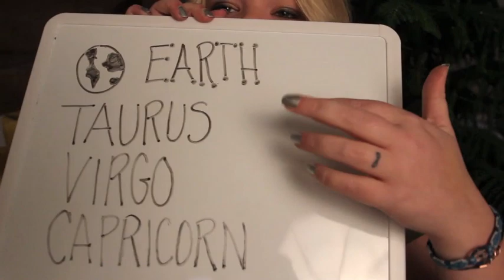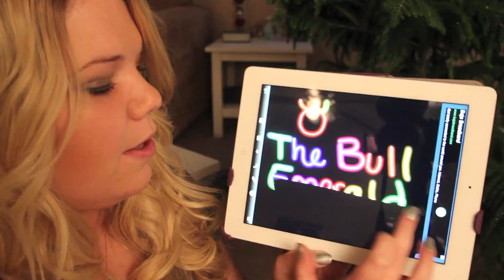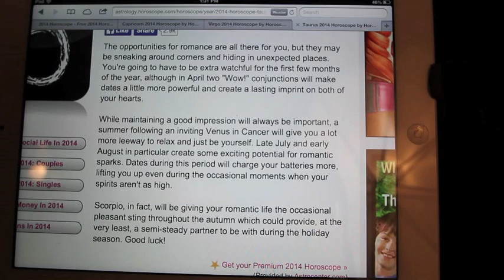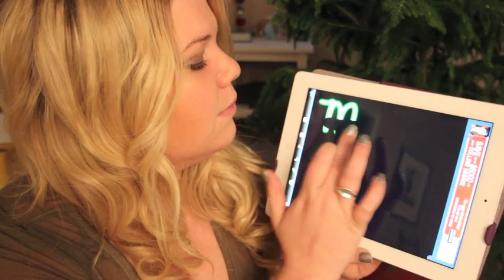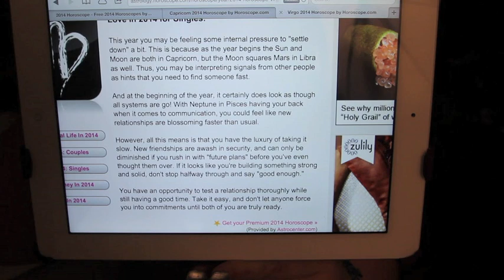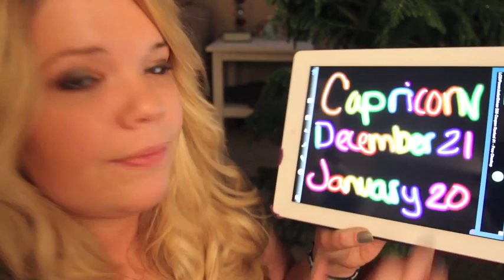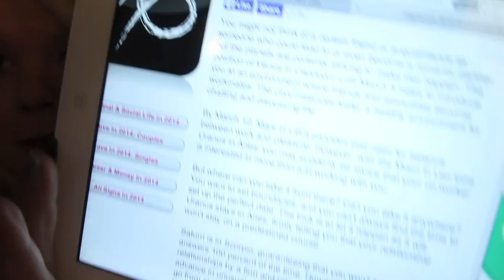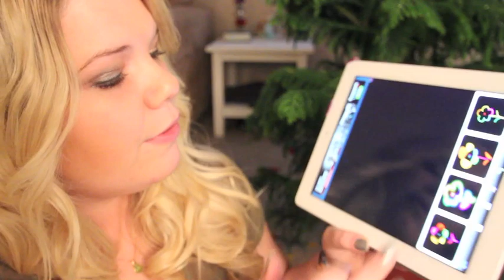~EARTH~ 3D Binaural Astrology for 2014. Taurus, Virgo and Capricorn. ASMR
Part 3 of 4 of the ASMR 2014 Horoscope Series. :)

I hope you guys are enjoying this little series. And for everyone asking; yep, I'm still doing Tingle Bites but I'll upload after these next few videos. :)

Thank you love doves!

Part 1: Fire - Aries, Leo and Sagittarius
Part 2: Water - Pisces, Cancer and Scorpio
Part 3: Earth - Capricorn, Taurus and Virgo
Part 4: Libra, Aquarius and Gemini

Want to send me foods from your country?

Ashlie WhispersUnicorn
Arvada, Colorado 80001
United States